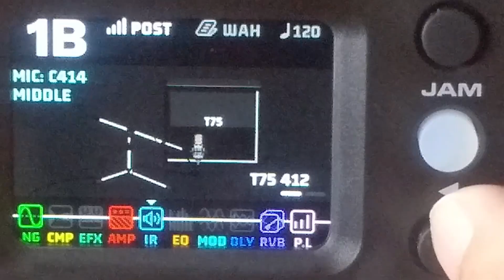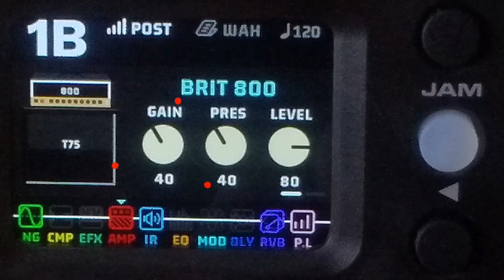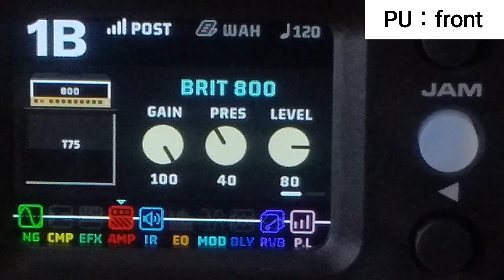NUX MG-101 アンプシミュレーター サウンド《BRIT 800》Amp Simulator Sound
イントロ                     0:00
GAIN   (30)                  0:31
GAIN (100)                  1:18